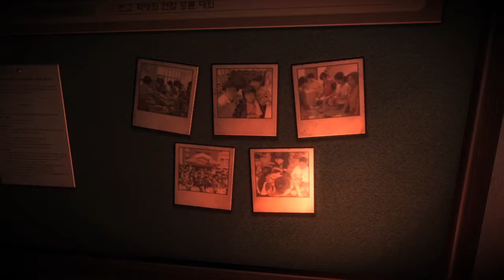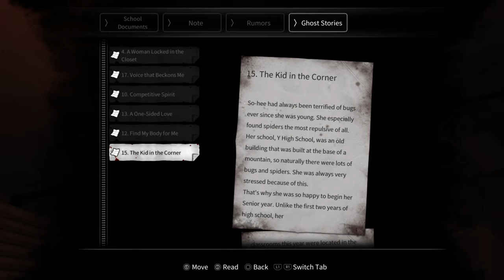White Day:a labyrinth named school - Spider Puzzle